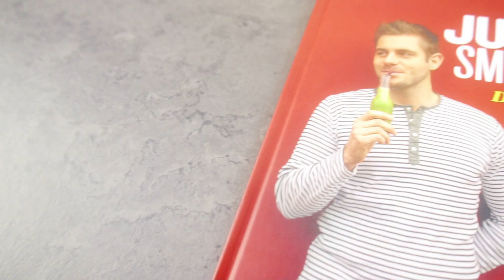Super grønne juicer og smoothies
Super Grønne Juicer & Smoothies giver krudt på raketten i forhold til at komme i gang med at juice og blende. Bogen indeholder også opskrifter på både juicer og
smoothies. Fælles for alle opskrifter er, at de indeholder store mængder grøntsager og ikke mindst ukrudt. Så gør dig klar til et eventyr ud i den vilde verden af ukrudt,
som brændenælder, mælkebøtter, skvalderkål og vejbred.